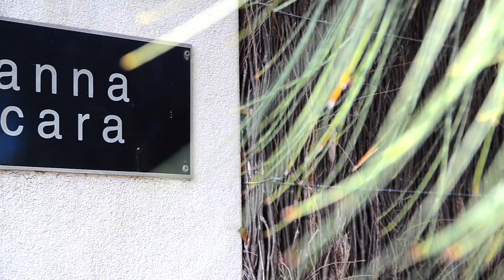'Anna Cara '98 Carr Street, Barwon Heads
'Exclusive Riverfront Luxury' Expressions Of Interest Closing 15th August at 5pm | 98 Carr Street | Barwon Heads |